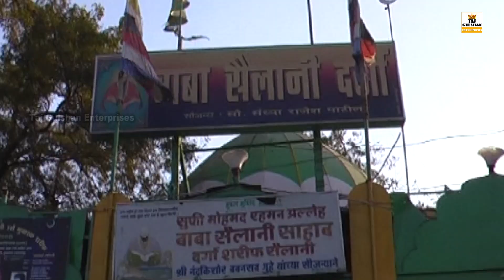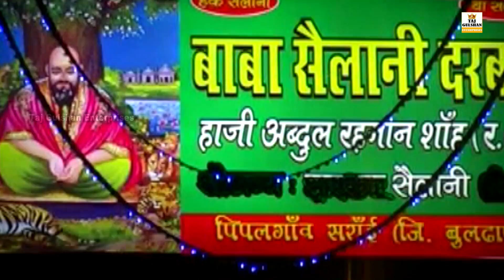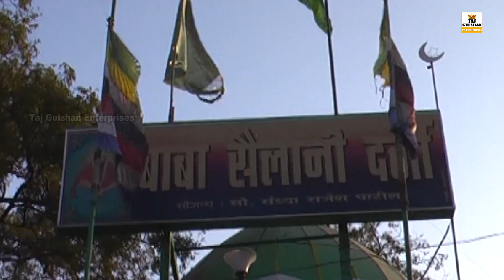Sailani Baba Urs 2023 | Dar Pe Sailani Wale Baba Ke Har Bala Tali | Sailani Baba ki Kavvali 2023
Song - Dar Pe Sailani Wale Baba Ke Har Bala Tali
Singer - Jamil Khalil
Published - Taj Gulshan Enterprises